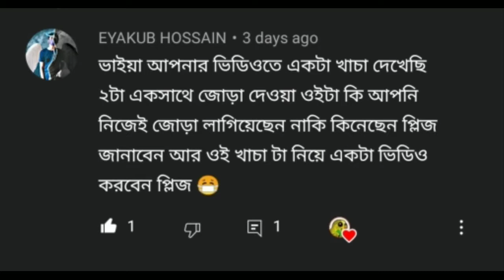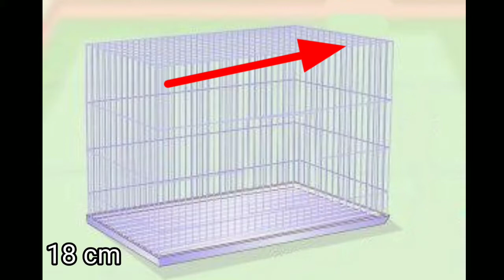খাচার মাঝখানে পার্টিশন কেন? এটা কোন ধরনের খাচা? bird bangla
Hello.. বন্ধুরা কেমন আছেন?

this video title is : পাখি ডিম পারেনা! কি সমস্য।

আমাদের চেনেলের একজন ভিউয়ার আমাদেকে কমেন্ট করেছেন আমার একটি খাচা সম্পর্ক। খাচাটি আাসলে ১৮-১২ বা ১৮-২৪ খাচার মতো সাধারন খাচা নায়। খাচাটি ১৬-২০ মাপের আবার এর ভিতরে খাচাটি মাঝখান থেকে ভাগকরা। তাই আমরা সিংগেল হিসাবে ১৬-১০ বলতে পারি খাচাঠিকে। যেহেতু খাচাটি সাধারন খাচার থেকে আলাদা এবং ছোট তাই এই খাচায় পাখির ব্রিডিং কমন হয় এবং আমার ব্রিডিং এক্সপেরিয়েন্স কেমন তা সবকিছুই এই ভিডিওতে আলোচনা করা হয়েছে।

আশা করছি আজকের ভিডিওটি আপনাদের কাছে ভালো লেগেছে। ভালো লাগলে চ্যানেলটির পাশে থাকুন এবং ভিডিও টাকে কষ্ট করে শেয়ার করে দিন এবং অবশ্যই এই চ্যানেলের সদস্য হয়ে যান কারণ এই রকম পাখি সংক্রান্ত অসংখ্য ভিডিও এই চ্যানেলে অসংখ্য আসবে।

ধন্যবাদ সবাইকে।

Bird Banagla.